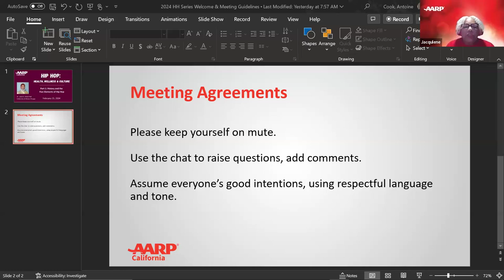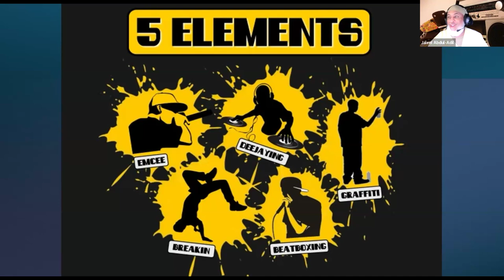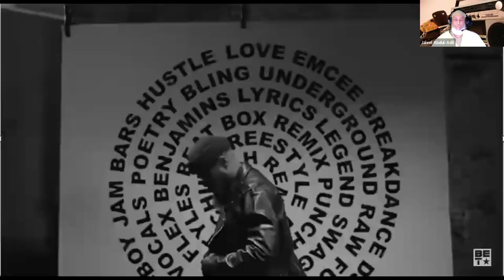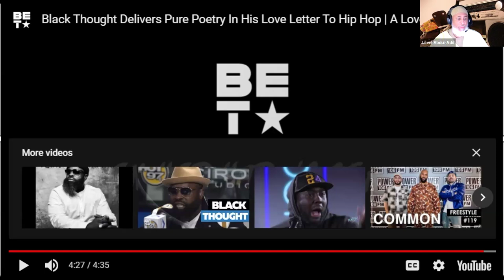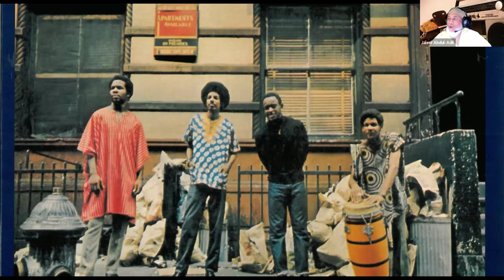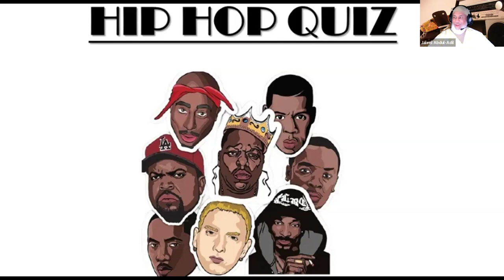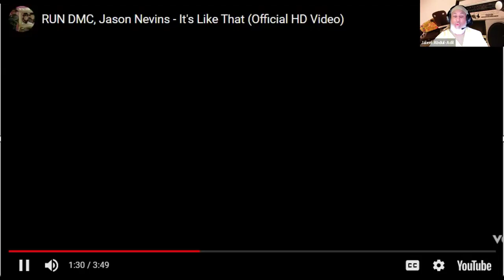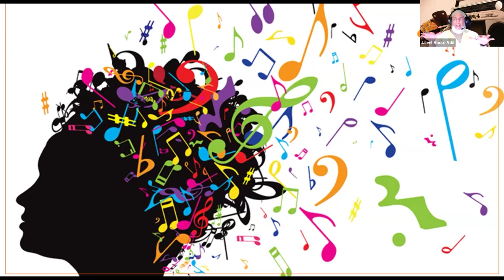Hip Hop: Health, Wellness & Culture - The History and Five Elements of Hip Hop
To celebrate Black History Month, AARP California is taking you on a nostalgic and enlightening 3-part series on the impact of Hip Hop on the health and wellness of people 50-plus and their families.

In Part 1, we explore the genesis of Hip Hop including 5 of the foundational elements that bring the culture to life.

Using music, media clips, and more, Dr. Jaleel K. Abdul-Adil leads us through an interactive discussion of the historical, cultural, and wellness impacts of Hip Hop in mainstream America.